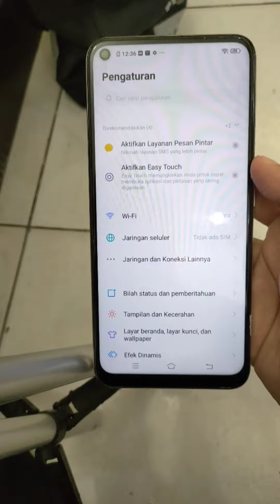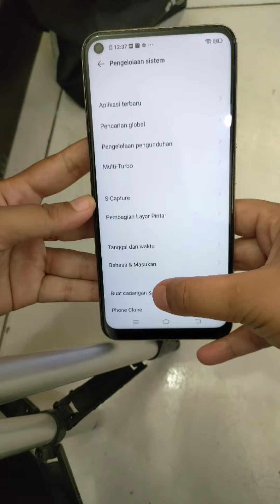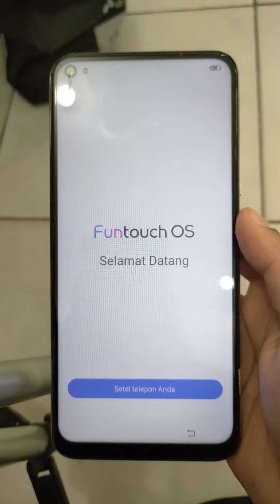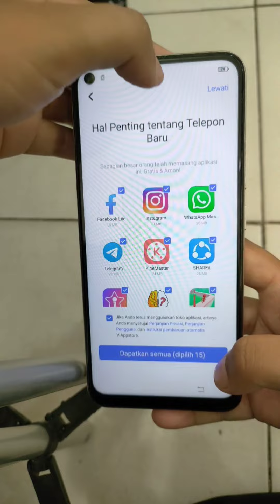BEGINI CARA PALING MUDAH RESET ULANG HP VIVO Y30I | DIJAMIN BERHASIL!??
DISINI saya akan menjelaskan bagaimana cara mereset ulang HP vivo y30i sangat mudah | dijamin berhasil. Selamat mencoba...